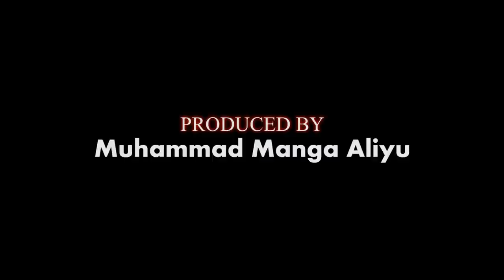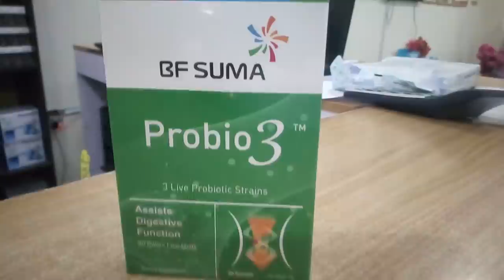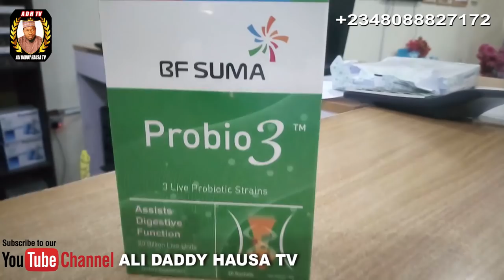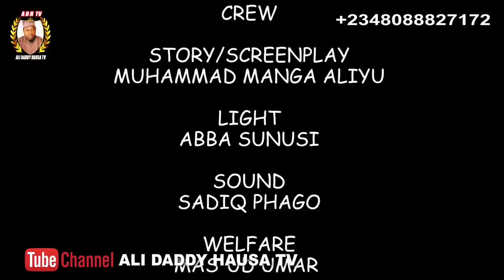KISHIN ZAMANI episode 2 latest Hausa series 2021 | Abba El-Mustapha, Ali Daddy, Aliyu Manga